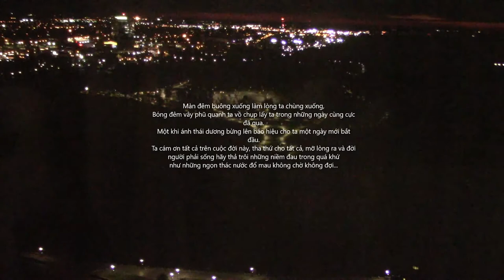🇨🇦🆕STAYCATION: Time Lapse Over Niagara Falls 4K/Quay toàn cảnh thác Niagara